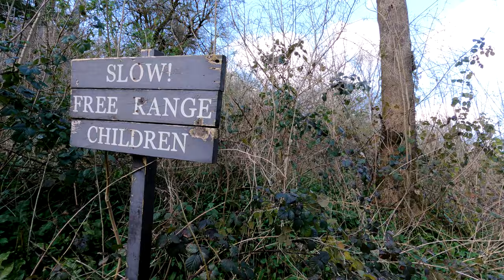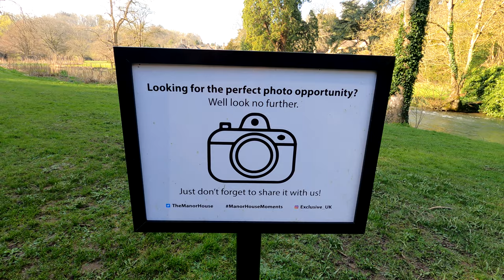Walking in Castle Combe - 4K HD quality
On one sunny March Sunday 2022 we decided to go and visit Castle Combe. This was our second visit to this wonderful famous little village.

Castle Combe is situated in South West of England, 5 miles from Chippenham. It is stunning and regardless the fact that it is a popular tourist destination, it delivers peaceful atmosphere which we absolutely love.